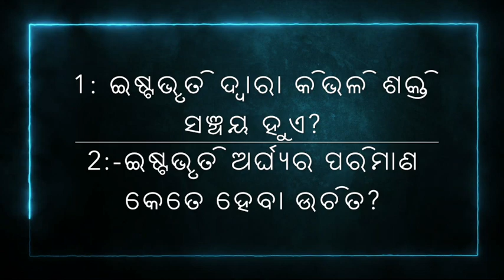Istabhriti Arghya Ra Parimana ll Istabhrity Dwara Kibhali Shakti Sanachaya Hue ll Ep 16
Sri Sri Thakur AnukulChandra Evening Prayer
Sri Sri Thakur AnukulChandra Morning Prayer
Sri Sri Thakur AnukulChandra Gaan
Sri Sri Thakur AnukulChandra Bhajan
Sri Sri Thakur AnukulChandra Prarthana
Sri Sri Thakur AnukulChandra Odia Bhajan
Sri Sri Thakur AnukulChandra Ji Ka Bhajan
Sri Sri Thakur Gaan
Sri Sri Thakur AnukulChandra Bani
Sri Sri Thakur Song
Satsang Deoghar
Satsang World
Satsang Eforum
Satsang Sri Sri Thakur Anukul Chandra
Satsang
Satsang Bhajan
Satsang Radha Soami Beas
Satsangi Bhajan
Satsang Ke Bhajan
Satsang Beas
Satsang Diksha
Satsang Live
Thakur Anukul Chandra Songs
Thakur AnukulChandra
Thakur AnukulChandra Bhajan
Thakur Anukul
Thakurer Gaan
Thakur Song
Thakur
Thakur Anukul Chandra Odia Bani
Thakur Status
Thakur Ji Ke Bhajan
Thakur AnukulChandra Gaan
Thakur AnukulChandra
Thakur AnukulChandra Morning Prayer
Thakur AnukulChandra Evening Prayer
Thakur AnukulChandra Prarthana
Thakur AnukulChandra Odia Bhajan
Thakur AnukulChandra Ji Ka Bhajan